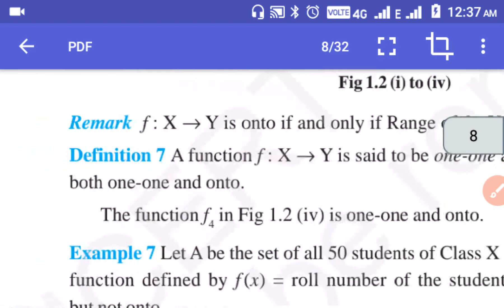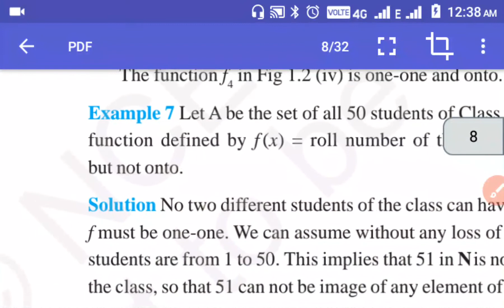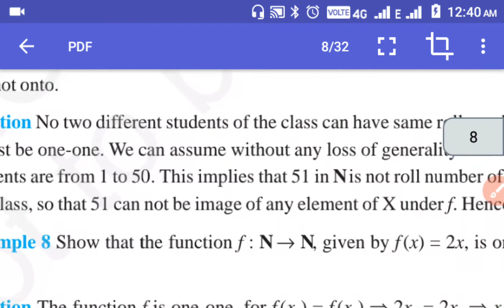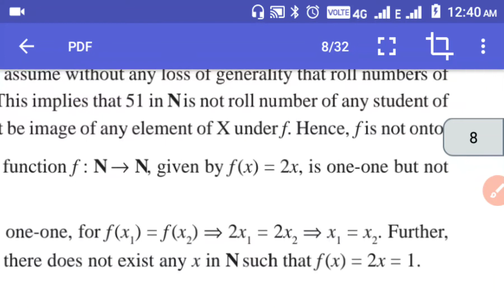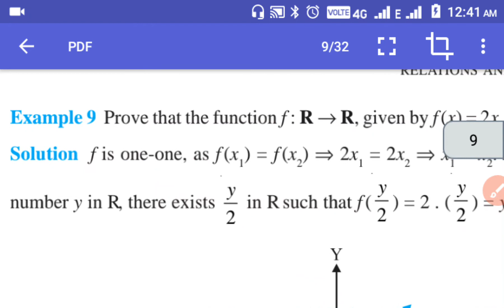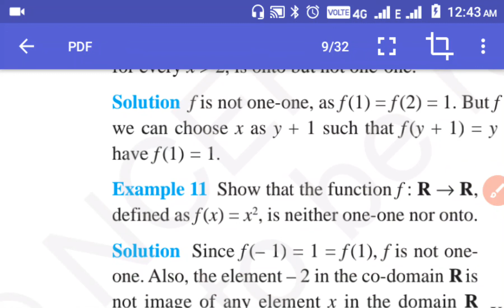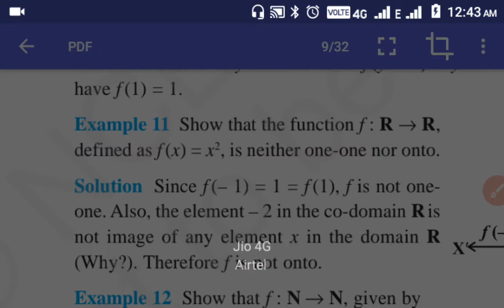NCERT Mathematics Classes for Class 12 By Ranjit Kumar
Chapter 1

onto function